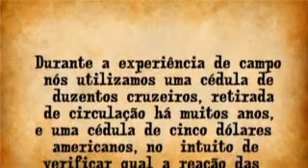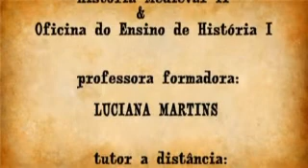Projeto Interdisciplinar Feira livre de Euclides da Cunha Parte II Adrilmarcos Carmezim e Gilvany Pereira G13